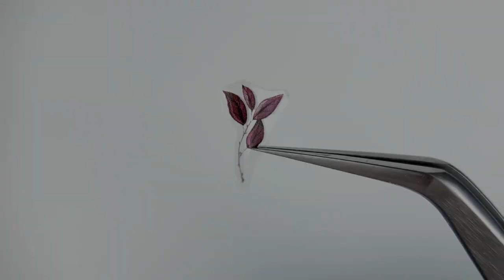Leaves Nail Art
Try more looks! Watch & Learn!